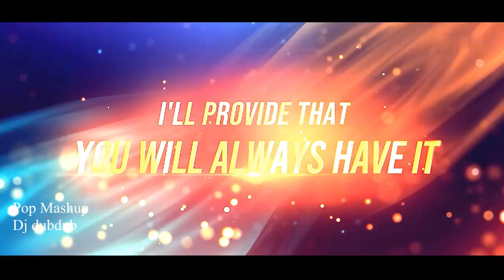Pop Mashup Dj dubdub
Hi YouTube,
Just came up with this  Pop dance mashup 2022